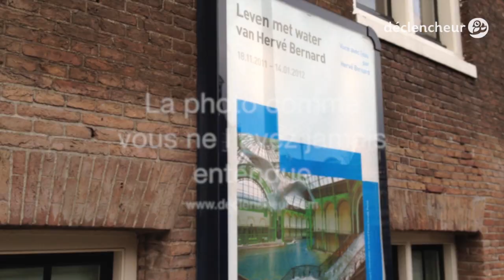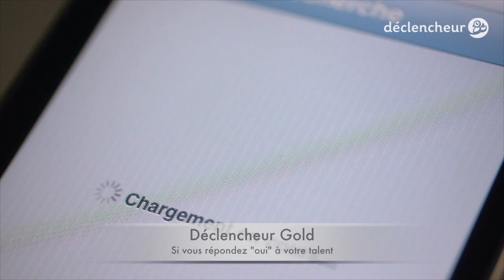Vivre avec l'eau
Exposition "Leven met water" à la maison Descartes (Institut Français aux Pays-Bas).